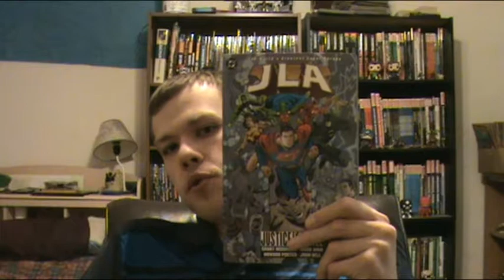JLA Justice for All Review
If you liked this video, you might also like hearing and seeing me on the social media places!